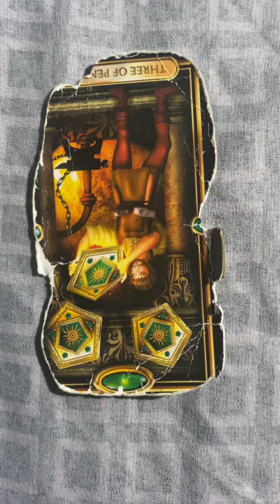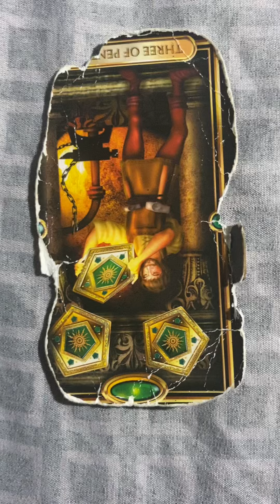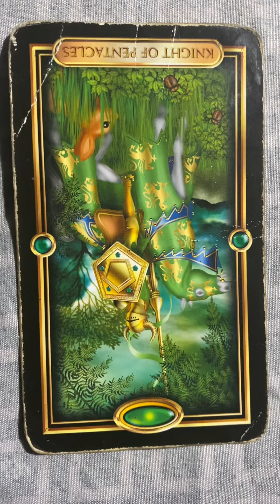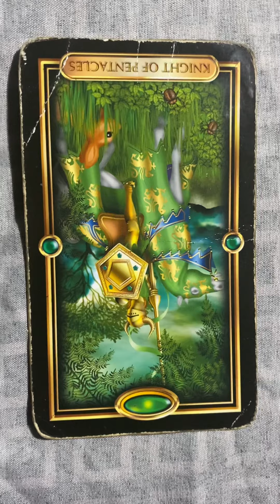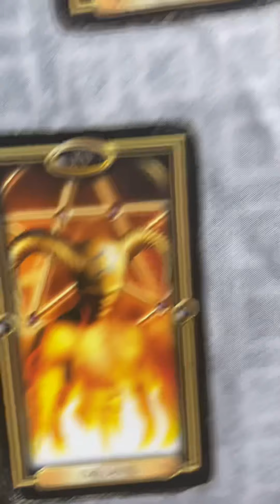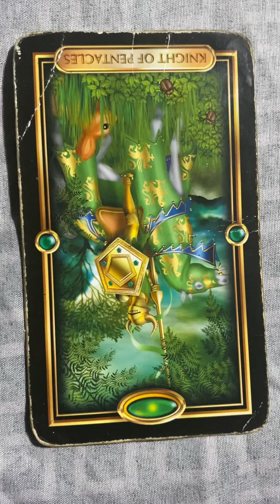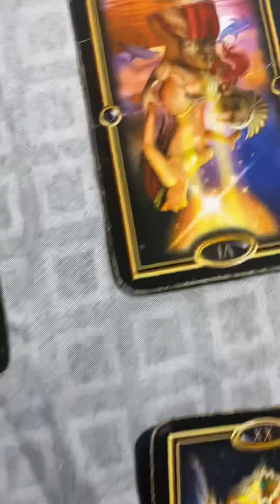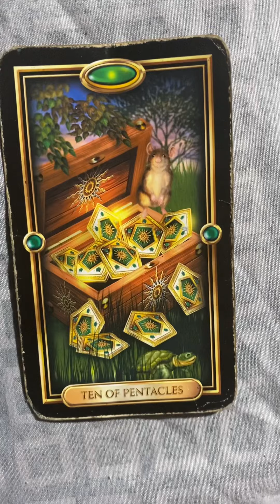💔🗣 LEO ♌️ FEB 1st-7th: OVERCOMING your environment & YOURSELF🙏🏾🙏🏾🙏🏾